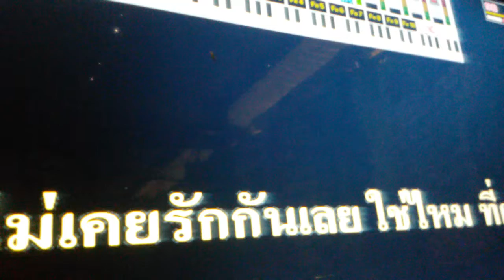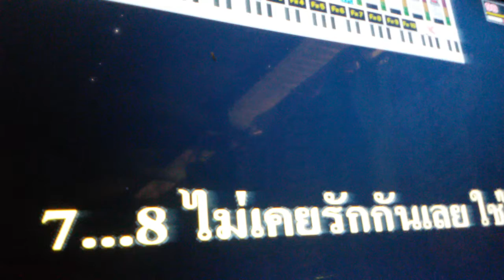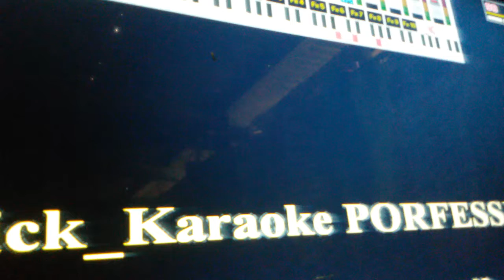ไม่เคยรักกันเลยใช่ไหม